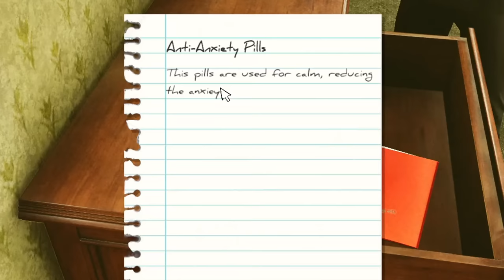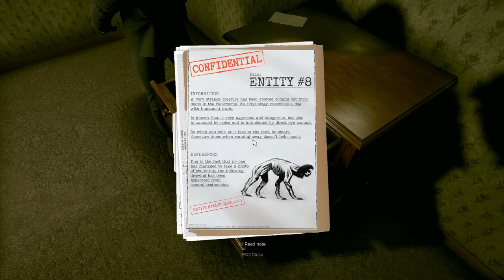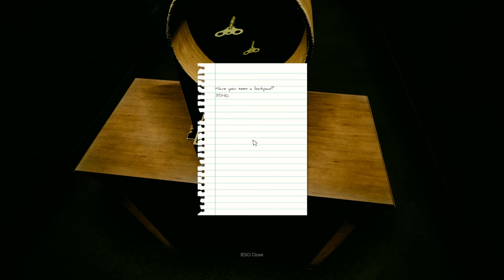WHAT is that THING!?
Inside the Backrooms is a horror multiplayer game mixed with different mechanics that will make you spend an intense night with friends. Explore, think, interact, but be careful, it is rumored that there are several entities wishing to find you...